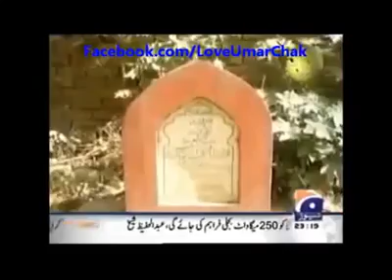History of Gujrat